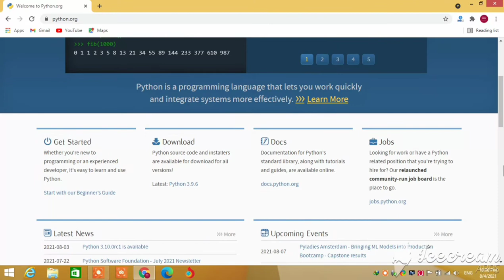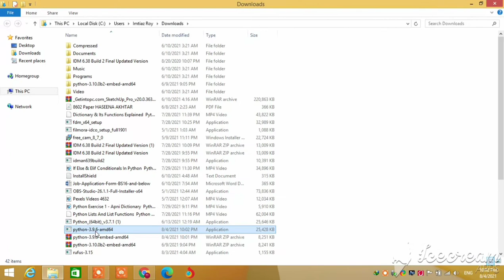How to install python Step by step | python tutorial # 1 | how to install python on windows 10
Python tutorial 1 | How to install python Step by step | how we run first program on Python
Python Tutorial #2 How we install pychram Step by step | pychram setup | how we download pychram and install | python